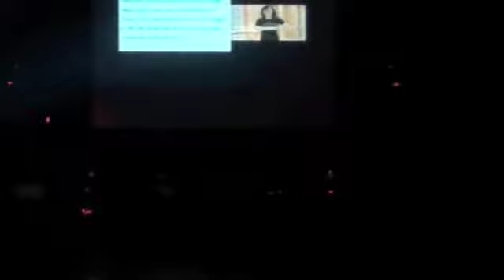DMAT Gradshow 2012: Infatuation - Claire Chew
DMAT Gradshow 2012: Infatuation

Composer: Claire Chew
Singer: Chik Jun Qi

Credits to Miao Peng for filming the video!